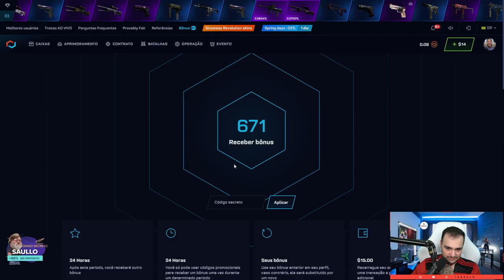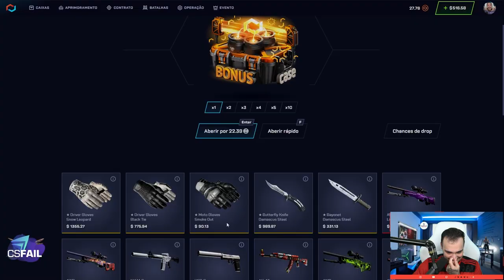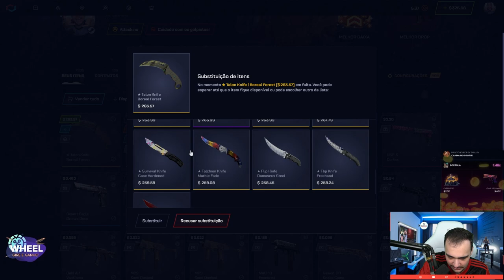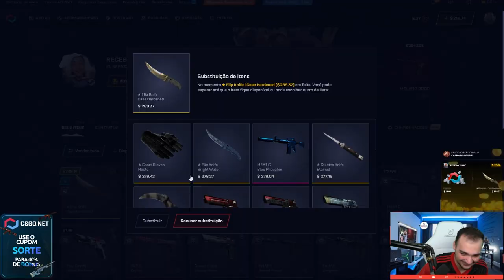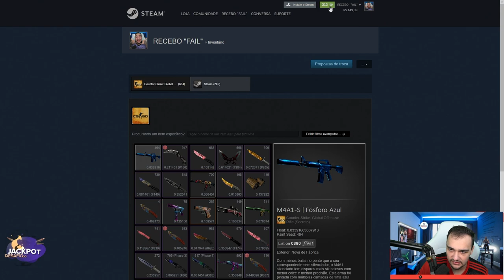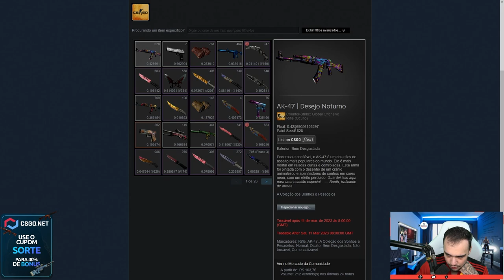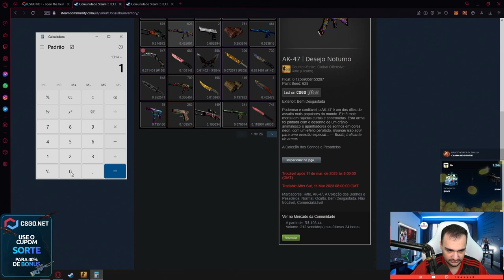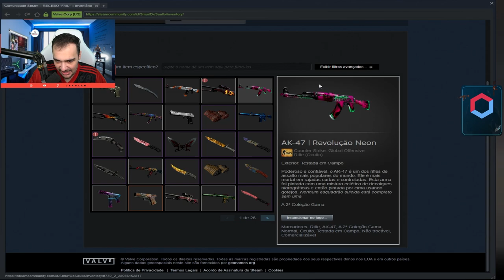Ganhei R$6.300,00 em SKINS de CSGO nesse vídeo 😱🤑